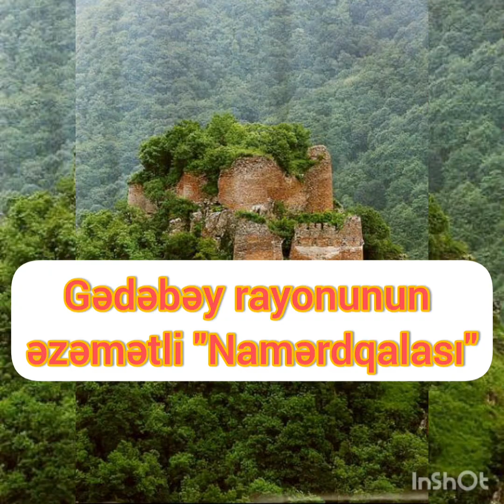Gədəbəy rayonunun Söyüdlü kəndi yaxınlığında yerləşən "Namərdqala"sı haqqında onlayn tədbir